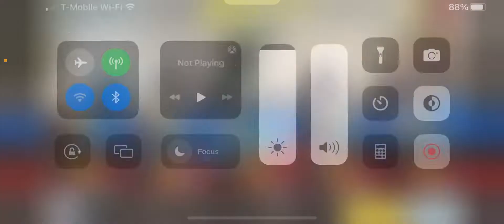5 sin streak ranked cod mobile!